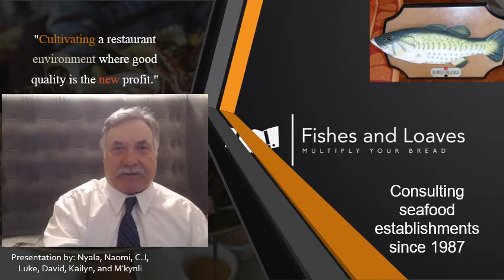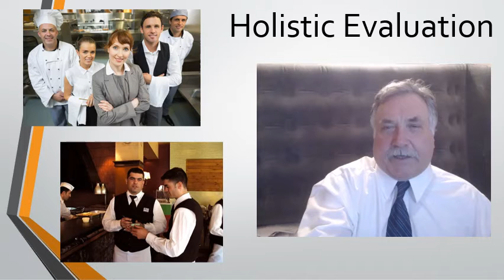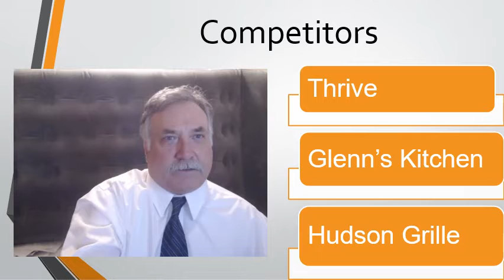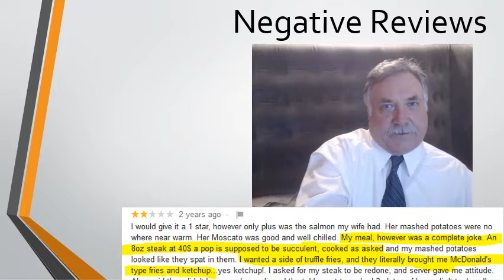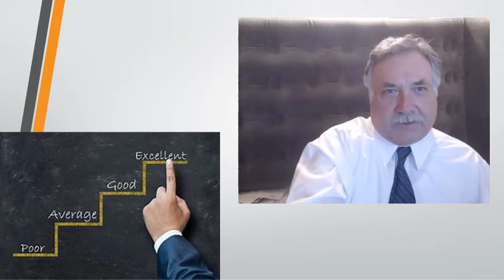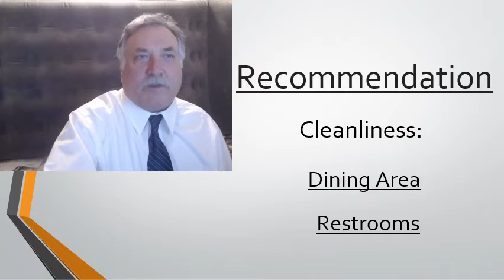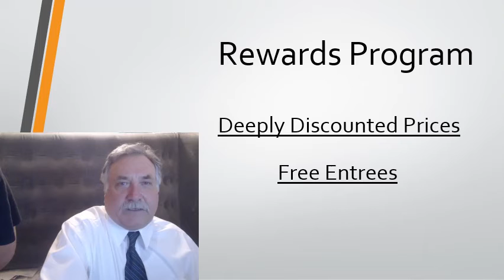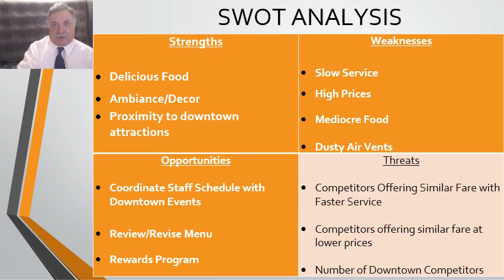COMPANY 15 - FISHES AND LOAVES CONSULTING - CONSULTANT 4 (DAVID)